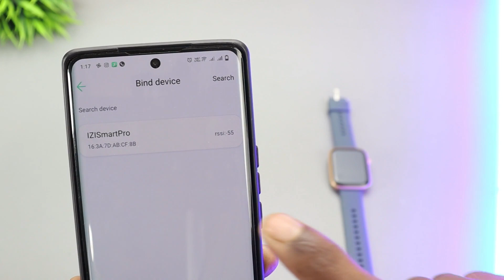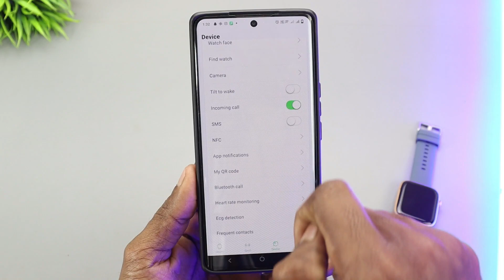IZI SmartPro 1.9 UHD Largest Display 🔥 Calling Smartwatch Unboxing |Always On Display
Hello Dosto Aaj Leke Aaya Hoon Phir Se Ek New Video Or Aaj Ki Video Me Apko IZI Smart Pro Smartwatch Ki Unboxing Karke Dikhaounga Ye Smartwatch 1.9 Inchees Ke UHD Display Ke Saath Aati Hai Ji Haan Or Saath Me Bluetooth Calling Features Bhi And Jo Iska Look Hai Ye Totally Premium Hai,Metallic Body Hai With Free Extra Strap Ke Saath Me Poori Jaankari Keliye Video End Tak Zaroor Dekhiye Agar Aapko Meri Video Pasand Aati Hai Toh Subscribe Bhi Kardijiye And Thanks For Watching.

TimeStamps
00:00 Unboxing
00:25 Introduction
01:15 Box Contains
02:29 App And Features
04:20 Display
05:26 Calling And Features
09:00 Battery
09:30 My Opinion And Coclusion